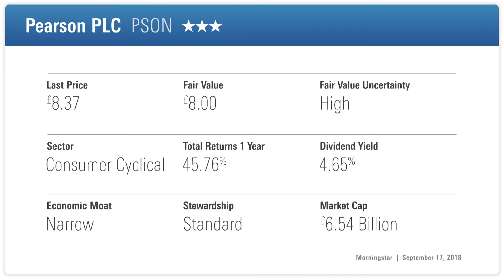Fidelity Special Sits 3 Stock Picks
Alex Wright, manager of the Fidelity Special Situations fund, shares his three stock picks for value investors

Morningstar Guest: Alex Wright - Manager, Fidelity Special Situations Fund

Stocks mentioned: C&C Group PLC, Pearson PLC and Phoenix Group Holdings